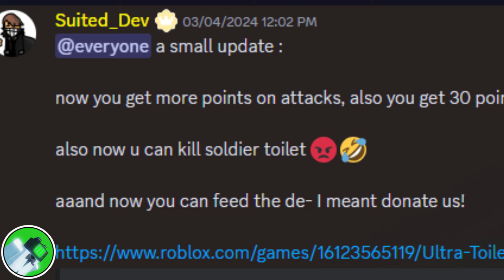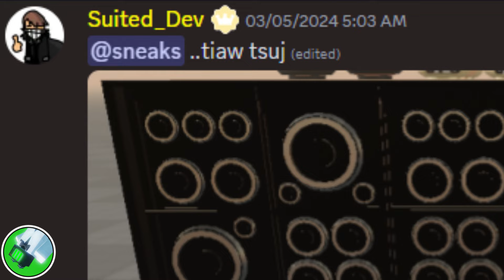Ultra Toilet Fight, Is It Good? - Ultra Toilet Fight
Today's video, I talk about this new roblox skibidi toilet game, and talking about if it's good.

CHAPTERS:
0:00 Introducing the game
1:30 Upcoming content
2:23 Rating
3:02 Outro